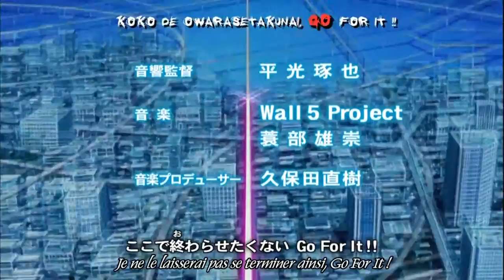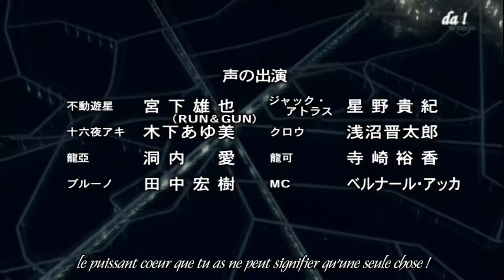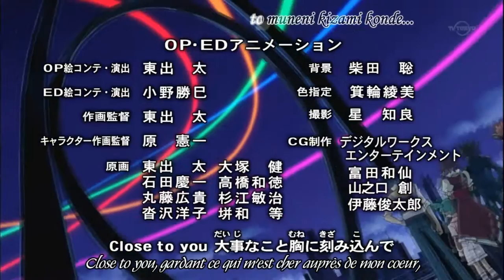Opening /ending Yu-Gi-Oh 5d's #4